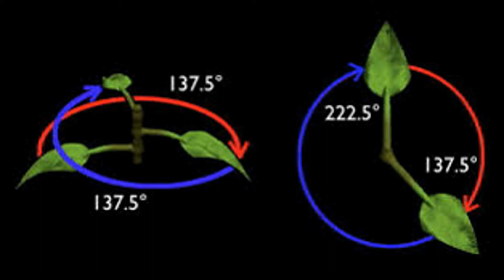Stronghold ~ Mr NoLeads (CC)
demo only
Beat by : YourRapBeatsTv